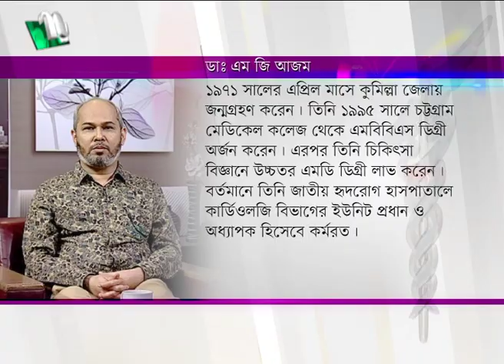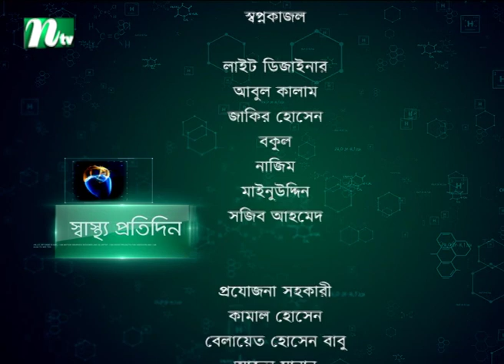করোনায় হৃদরোগের সমস্যা | Heart disease | ডা. এম জি আজম | Shastho Protidin | EP 4171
Shastho Protidin | Episode 4171 | Advised by Dr. M G Azam | Presented by Dr. Moona Tahsin | Produced by NTV | Country: Bangladesh.